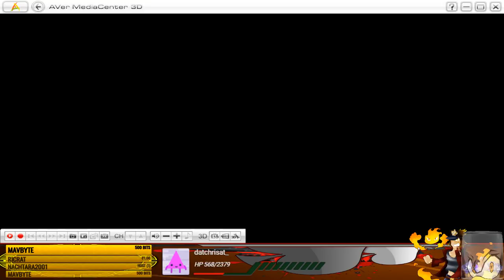Let's Play Undertale [BLIND/German/Live] #6 - GENOZID FINALE!